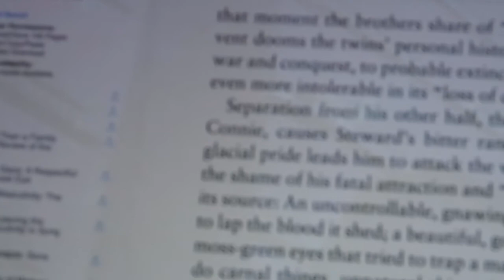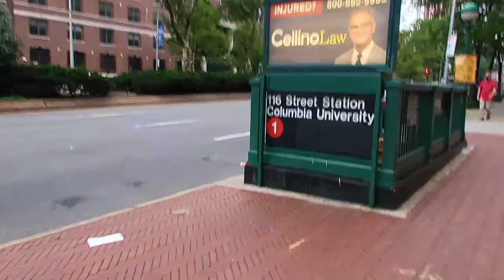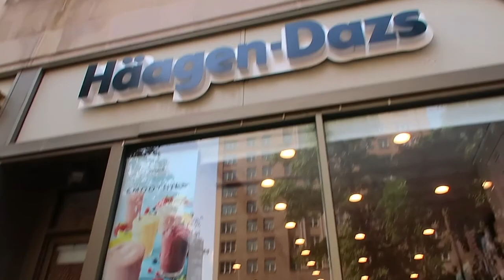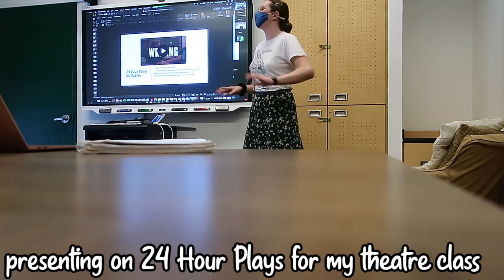college week in my life at Columbia University | summer class edition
If you're new, welcome! I'm Jane and I'm a senior in the Dual BA Program between Trinity College Dublin and Columbia University I moved to NYC in June to partake in summer classes at Columbia, and I will be here until next May.

LINKS!

♕ MUSIC USED ♕
lukrembo - wine
lukrembo - cheese
lukrembo - sunset